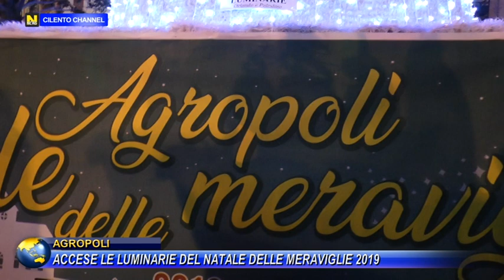AGROPOLI, ACCESE LE LUMINARIE DEL NATALE DELLE MERAVIGLIE 2019.